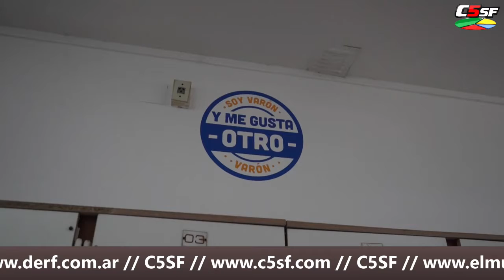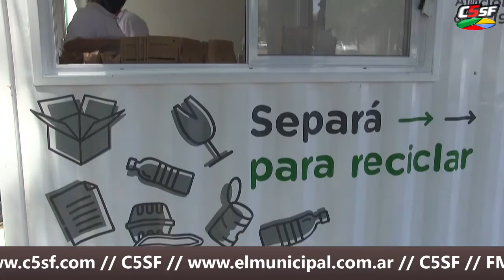NOTICIAS MUNICIPALES EN ESTILO RPM - 20 octubre 2021